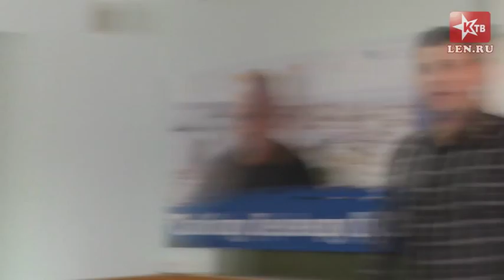Российский комитет рабочих, весна 2015, часть 6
Часть 6. Выступления:
- Захаров Кирилл Геннадьевич, контролер ОТК ЗАО «Форд мотор компани», г. Всеволожск Ленинградской обл.;
- Кузнецов Владимир Александрович, токарь АП «Технология», Санкт-Петербург;
- Сергеев Кирилл Борисович, профсоюз ОАО «ОмскТрансмаш».

21–22 марта 2015 года в Нижнем Новгороде прошел Семинар по рабочему движению Федерации профсоюзов России и Фонда Рабочей Академии – Российский комитет рабочих.
Тема семинара: «Выполнение программы профсоюзов «Задачи коллективных действий».
Обсуждались следующие вопросы:
1. Защита профсоюзных активистов и права на объединение в профсоюзы.
2. Программа «Задачи коллективных действий» – основа единства профсоюзов.
3. Обмен опытом борьбы за повышение уровня реального содержания заработной платы.
4. Теория и практика заключения коллективных договоров.
Информационный пункт: "Красное ТВ" в Новороссии.